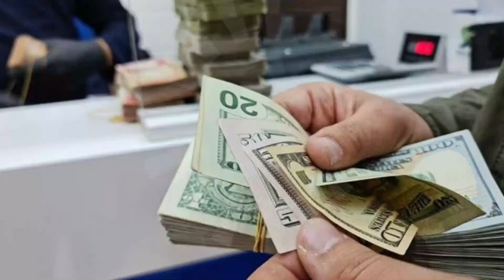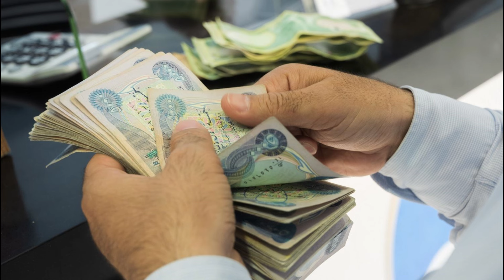Iraqi Dinar✅Iraq Currency Good Latest Exchange Rate Today 2024 / Iraq Dinar News Today / IQD RV